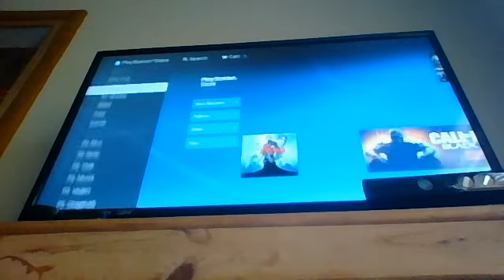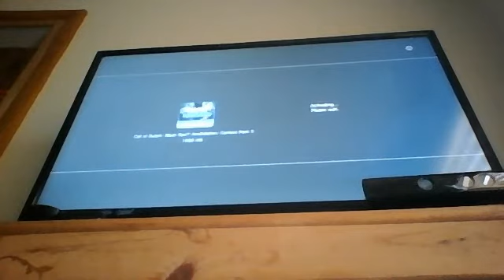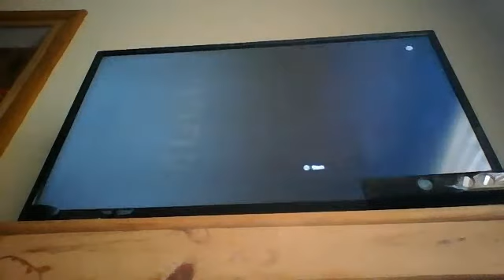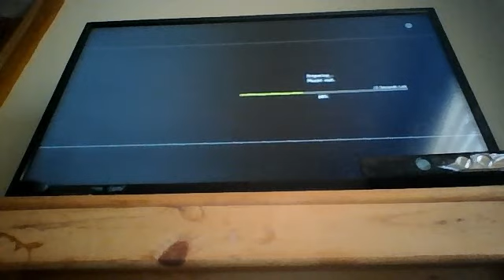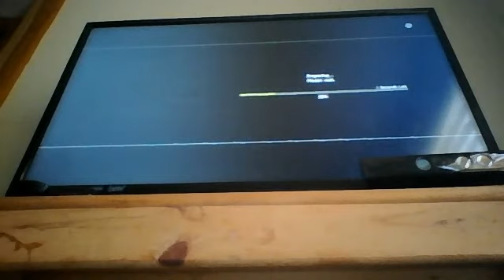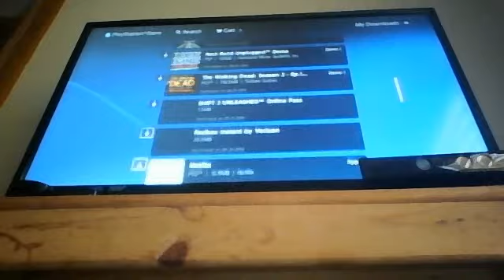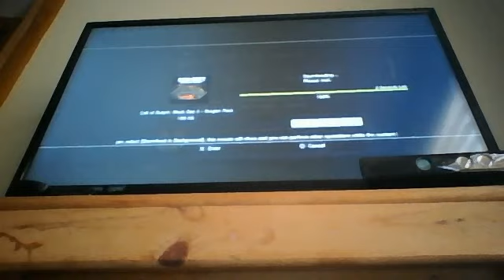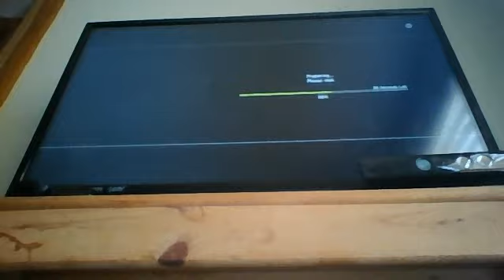How to download your friends maps after he gameshares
I made the video to show you after your friend gameshares with you you have to get on his account go to psn store and then go to his download list and download in background peace out guys